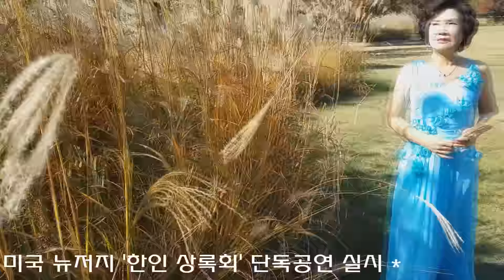* 황포 돗대... 가수 한송이 / 뮤직비디오 /가요방송.. JSC-TV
**각종행사 기획 및 영상촬영,  노래녹음 / 가수 섭외, 출장밴드 등 (JSC기획 : 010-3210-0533)

1. 각종 행사 기획 및 진행
2. 칠순잔치(팔순잔치 등) 진행
3. 각종 행사 영상 및 사진촬영
4. 칠순잔치(팔순잔치 등) 영상 제작
5. 각종 행사 출장밴드
6. 각종 축가 가수 섭외
7. 기념 음반 녹음